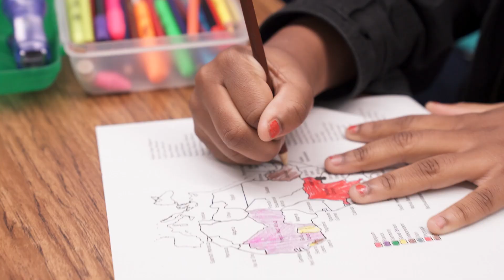Laila Watson, UNC Pembroke Brave Scholar, creates an event to donate supplies to public schools.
Pencils and Purposed is a service-learning project created and executed by a student to collect hundreds of school supplies for donation to local public schools. Elementary education major, Laila Watson was inspired to created the event after attending a Brave Scholars retreat and hearing about Classroom Central, an organization that provides free school supplies to teachers. She wanted to bring the idea back to UNC Pembroke.

Laila created committees, organized donation collection, and worked with local schools to find the points of greatest need. She hopes to repeat the event each semester.

YouTube ID AO05Q3L6HNXDKI5V